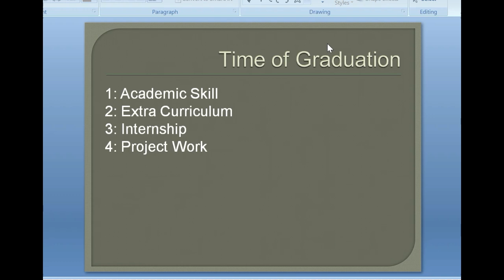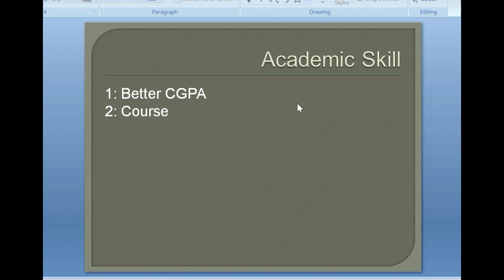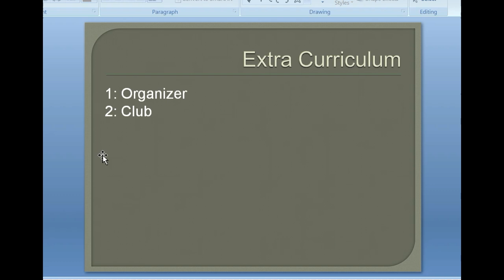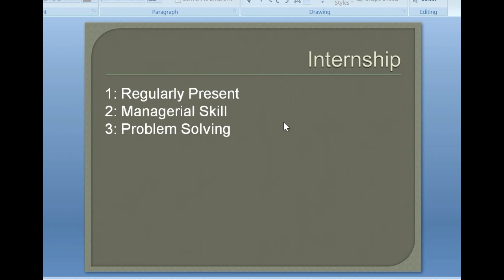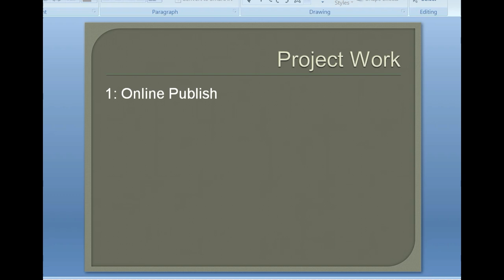Under graduate skill